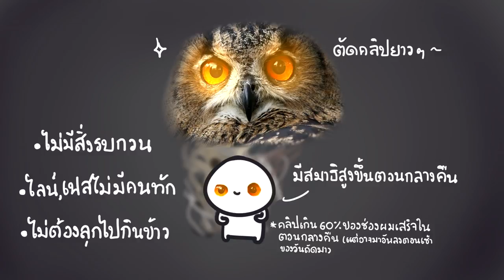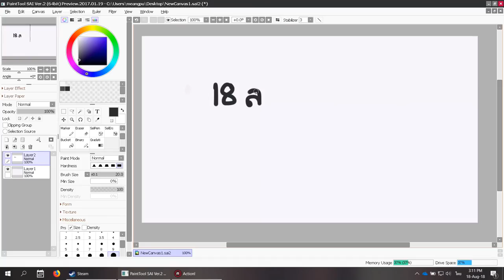นายสุภาพหายไปไหน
หายไปนานเลยเนาะครับ...

- 0:00 louie zong · hello world  LyricWulf Piano Tutorial on Synthesia
- 1:53 Dog and Pony Show - Silent Partner - YouTube Audio Library
- 2:29 Mind the Gravity Mr. Bean
- 2:44 Whos Afraid of the Big Bad Wolf (the answer will SHOCK you!) - Piano Tutorial
- 3:30 merry go
- 3:37 detective conan theme song
- 4:05 Fortnite Dance Music (Lucas Fader Remix)
- 4:30 Happy Birthday! - Jazzy Piano Arrangement by Jonny May
- 6:29 Beethoven - Moonlight Sonata (FULL)
- 6:42 Dark Souls 3 in 1 hit video by infernoplus
- 7:20 Colonel Bogey March — Coldstream Guards
- 7:25 Nyan Cat Orchestrate
- 7:43 Beethoven - Moonlight Sonata (FULL)
- 7:59 goodday doki doki
- 8:33 My Hero Academia OST - You Say Run Jet Set Run (You Say Run v2)
- 8:53 Detective Conan Soundtrack  6
- 9:14 Super Mario Bros 2 Ragtime+sheet music+improv
- 10:23 Dog Park - Silent PartnerYouTube Audio Library
- 11:53 April Showers - Apollo Remix (prod. by ProleteR)